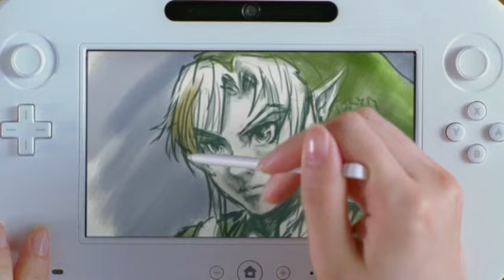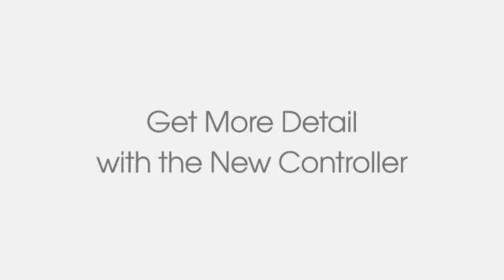Wii U E3 2011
Wii U is not just a new controller but it is the new focal point! The Wii U will be just as strong or stronger than current gen consoles!!